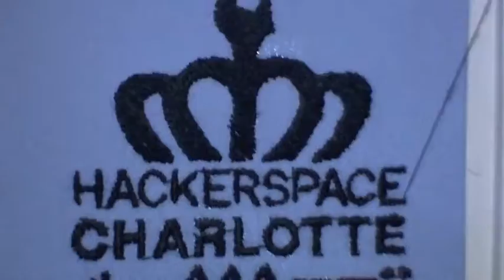HSC Shirt Logo Test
Testing out the conversion of our new logo to thread.